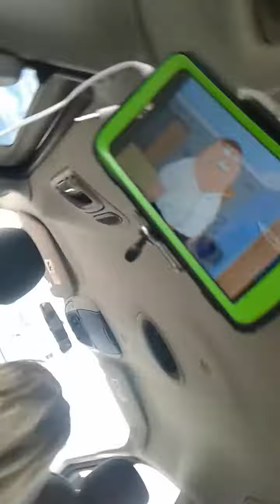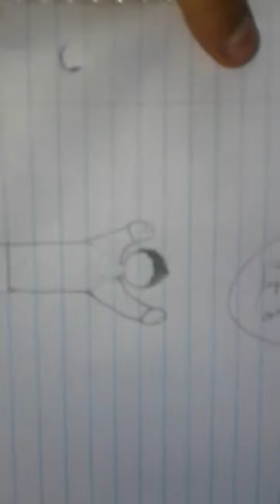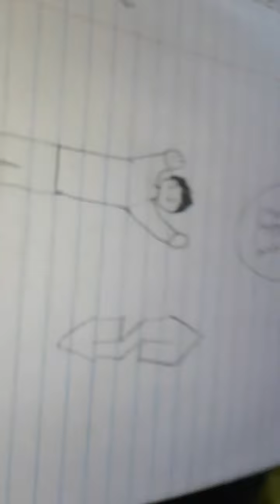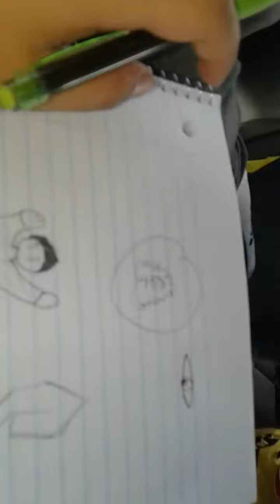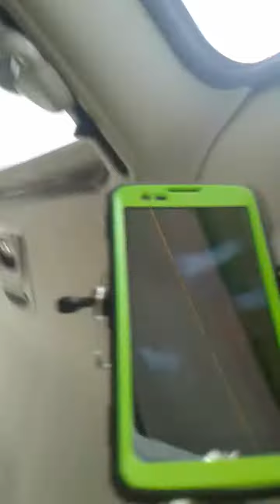My trip (sorry for that)